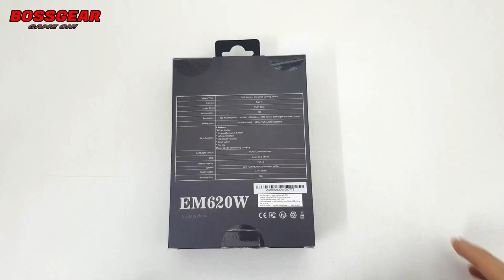Chuột Gaming Không Dây Đầu Tiên Của E-DRA Có Ổn? | EM620W Wireless Gaming Mouse!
- Link tham khảo sản phẩm:
Chuột Gaming Không Dây E-DRA EM620W ( Wireless, Có phần mềm, LED RGB )
Chuột Gaming Không Dây E-DRA – EM620W
Giao diện: USB Type-C,
Wireless
Độ phân giải: 5000 DPI
Chipset: Avago 3325
Switch: Huano Switch 20M
Backlight: Led RGB
Kích thước: 125x64x40mm
Nặng 111g.
Chất liệu: nhựa phủ lớp chống nước
Có phần mềm điều khiển
Tương thích hệ điều hành: Windows 98 / 2000 / ME / NT / XP / win 7